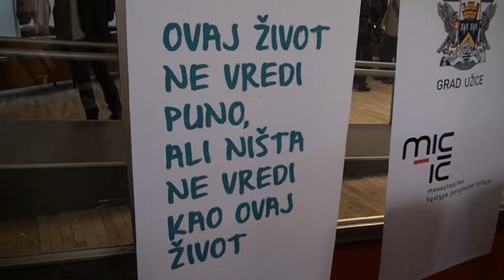trece festivalske veceri predstava zoran djindjic